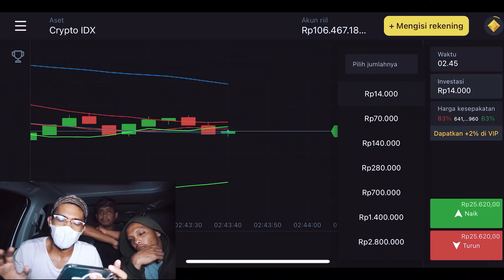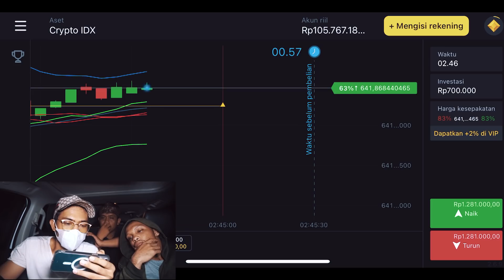Viral!! Penampakan MERMAID/HANTU BANYU Gak Sadar Di Rekam Dengan Jelas ,Oleh Seorang Nelayan!!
Yuk mulai Binomo sekarang dan dapatkan cashback bonus deposit di akun kamu

(Hanya Untuk Bersenang-senang)Hiburan.